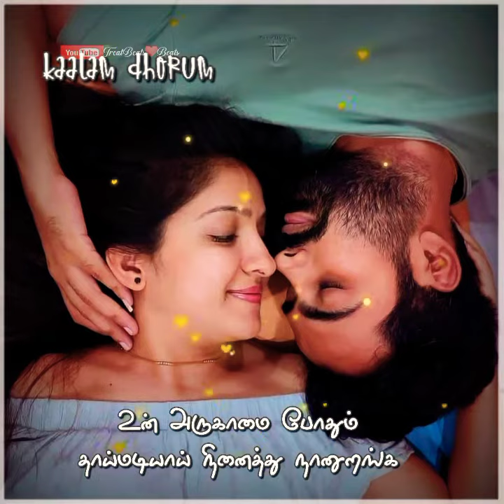Anbe Anbe Nee Cover by Saisharan & Srinisha Whatsapp Status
Hi viewers, I am doing lovely music cuts for you. Pls support my chanel